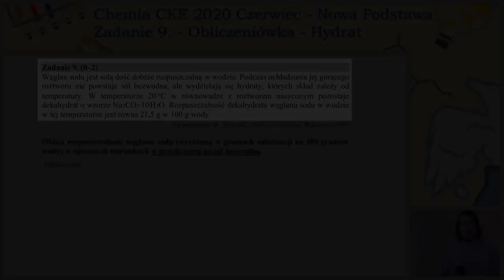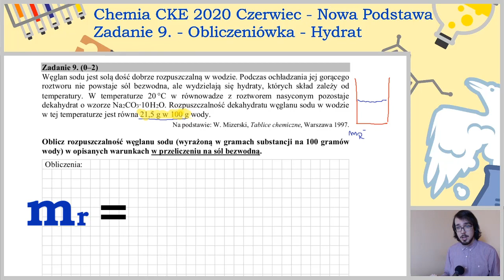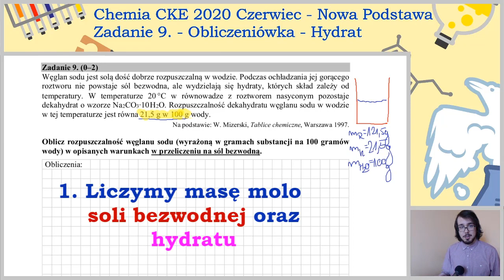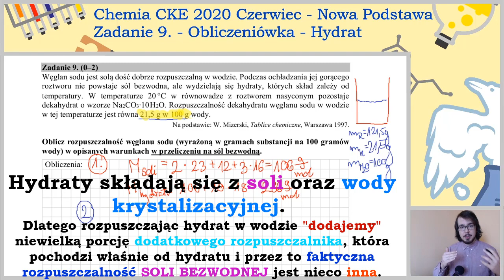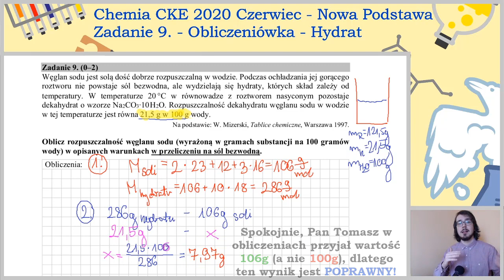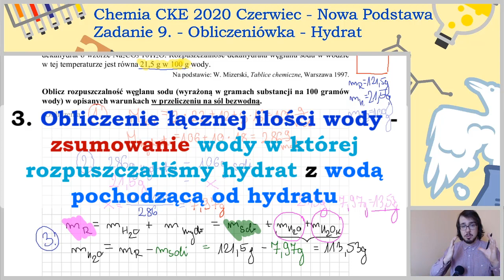HYDRAT - OBLICZANIE ROZPUSZCZALNOŚCI - Matura Chemia CKE 2020 Czerwiec - Zadanie 9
Zadanie: Oblicz rozpuszczalność węglanu sodu (wyrażoną w gramach substancji na 100 gramów wody) w opisanych warunkach w przeliczeniu na sól bezwodną. (...)